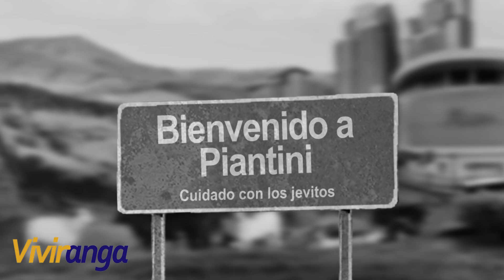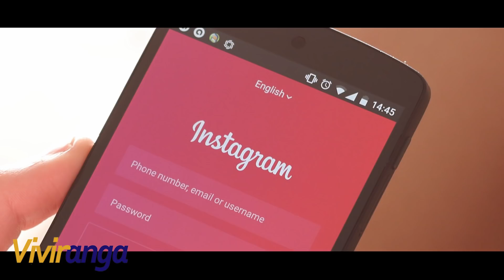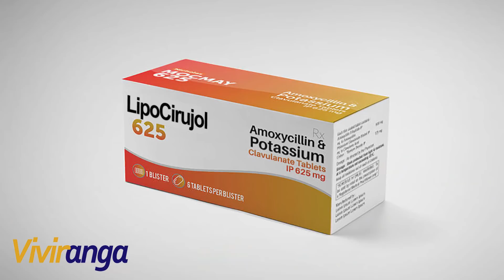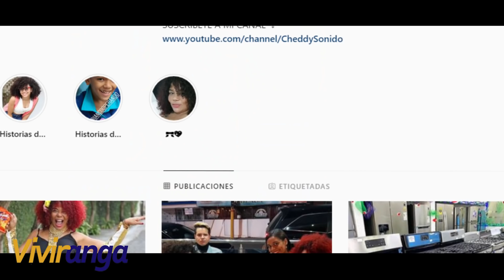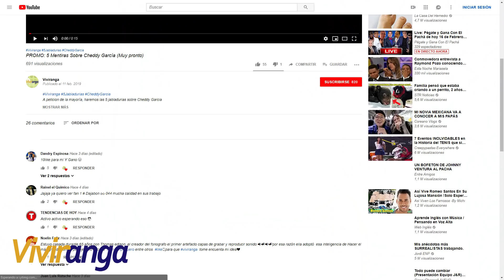5 MENTIRAS sobre CHEDDY 🔊 que NO SABÍAS [Parodia]😂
Parodia sobre la historia de Cheddy García. 5 datos falsos sobre su vida, creados con el fin de entretener.